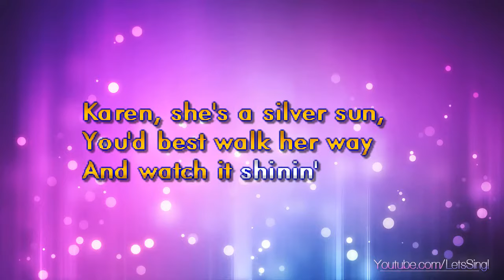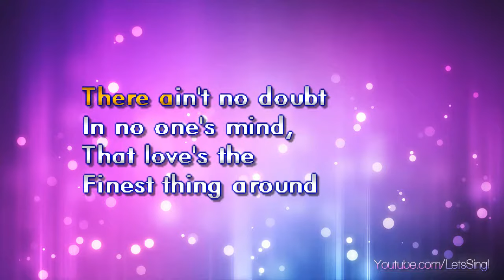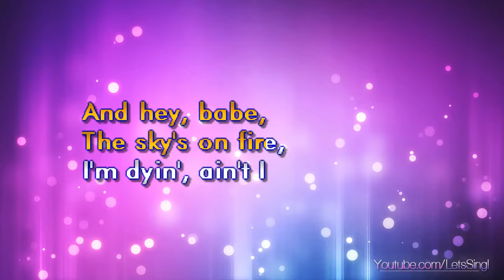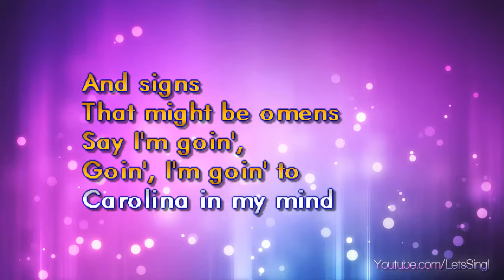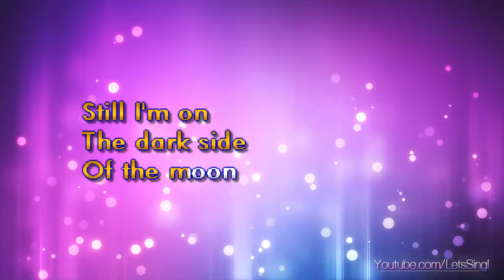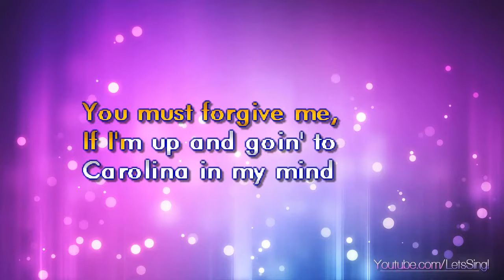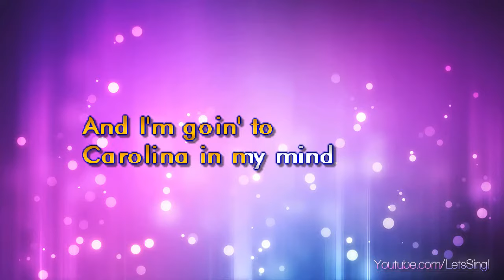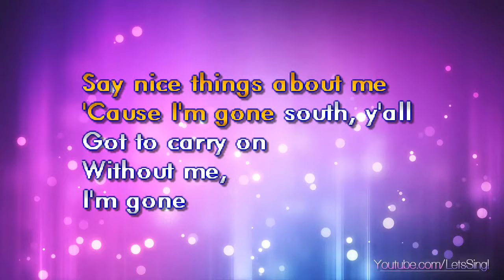Taylor, James - Carolina In My Mind (Karaoke & Lyrics)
Taylor, James - Carolina In My Mind (Karaoke, Lyrics, Instrumental)